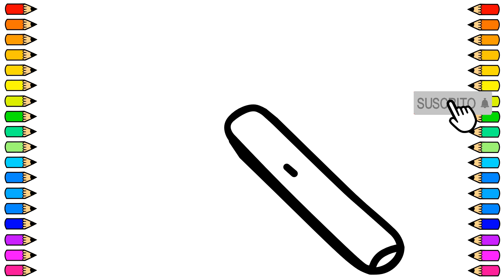Cómo dibujar un MARTILLO / Dibujo de MARTILLO paso a paso / Dibujos para niños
Hoy vamos a dibujar un MARTILLO fácil y paso a paso